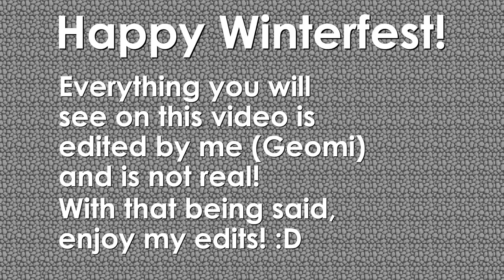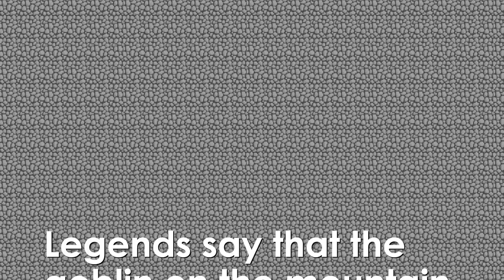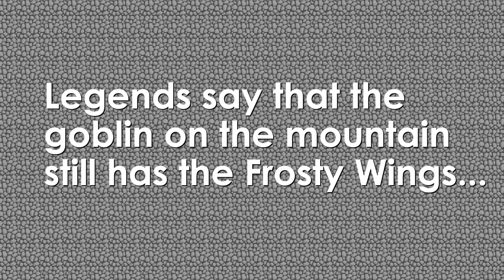WinterFest | FROSTY WINGS! Only 1 inGame! | Growtopia Edits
Legendary Frosty Wings! WinterFest 2017!
hehe

(All edits made by Geomi) that's meh

and